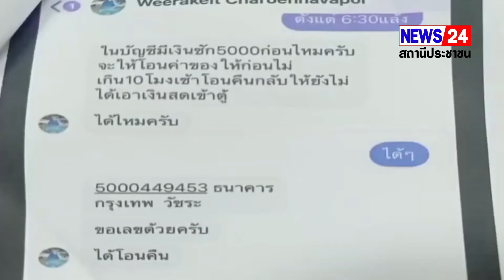เตือนภัย มิจฉาชีพระบาดหนัก ล่าสุด กต.ตร.ศรีราชา ถูกแฮกเฟซบุ๊กหลอกยืมเงินเพื่อน ออกอุบายโทรหา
เตือนภัย มิจฉาชีพระบาดหนัก ล่าสุด กต.ตร.ศรีราชา ถูกแฮกเฟซบุ๊กหลอกยืมเงินเพื่อน ออกอุบายโทรหา ส่งรหัสเปลี่ยนเฟสบุ๊คผิดเบอร์
       เมื่อเวลา 10.00 น. วันที่ 20 เมษายน 2565 ที่บริเวณ สภ.ศรีราชา อ.ศรีราชา จ.ชลบุรี นายวีระเกียรติ เจริญนวพล
กต.ตร. สภศรีราชา ได้น้ำหลักฐานเอกสาร ข้อมูลการปลอมเฟสบุ๊ค และแชทของมิจฉาชีพ เข้าพบ พ.ต.ท.อธิวัฒน์ ศิรเลิศฐากรณ์ สว.สอบสวน สภ.ศรีราชา เพื่อแจ้งความดำเนินคดี
        นายวีระเกียรติ เจริญนวพล กต.ตร. สภศรีราชา กล่าวว่า ก่อนเกิดเหตุตนเองได้รับโทรศัพท์ 1 สาย บอกว่าเค้าส่งข้อความปลดล็อครหัสเฟสบุ๊คผิดเบอร์ และขอรหัส หน่อย ในขณะนั้นตนเองก็ไม่คิดว่าจะเป็นมิจฉาชีพ จึงได้บอกเลขรหัสในข้อความที่ส่งมา หลังจากนั้นไม่นานเฟสบุ๊คของตนเองก็ถูกล็อคและเปลี่ยนรหัสทันที ต่อมาได้มีผู้เสียหาย ซึ่งเป็นเพื่อนในเฟสบุ๊คของตนเอง ถูกมิจฉาชีพรายนี้ ส่งข้อความไปขอยืมเงิน และมี 1 ราย ที่หลงเชื่อโอนเงินไปให้ ในจำนวน 5,000 บาท ในชื่อบัญชีนายวัชระ แก้วสา หมายเลขบันชี 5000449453 ธนาคารกรุงเทพ ทั้งนี้ตนเองจึงได้รีบนำหลักฐานมาแจ้งความดำเนินคดีไว้
     น.ส.มีดีน่า อินทร์ชัย อายุ 40 ปี ผู้เสียหายที่หลงเชื่อโอนเงินไป กล่าวว่า ปกติแล้วตนเองรู้จักและเป็นเพื่อนกันพี่ที่ถูกแฮกข้อมูลมานานแล้ว โดยมิจฉาชีพได้ส่งข้อความแชทมา ด้วยความสนิทสนมกัน จึงได้ไม่คิดอะไรมาก ตัดสินใจโอนเงินไปในทันที พอมารู้อีกทีก็มาทราบว่าตนเองถูกมิจฉาชีพหลอกแล้ว
    เบื้องต้นเจ้าหน้าที่ตำรวจ ได้นำหลักฐานที่ได้ ไปสืบสวนสอบสวน เพื่อติดตามจับกุมมิจฉาชีพรายนี้มาดำเนินคดีต่อไป
จารุ  สุขศรี อ.ศรีราชา